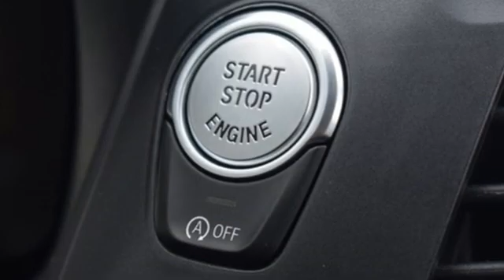New 2021 BMW X3 Allentown PA Lehigh Valley, PA 9G66024 - SOLD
Year: 2021
Make: BMW
Model: X3
Trim: xDrive30i
Engine: 4 2.0 L
Transmission: Automatic
Color: Dark Graphite Metallic
Interior: Black Sensa Tec
Stock #: 9G66024
VIN: 5UXTY5C08M9G66024
Dark Graphite Metallic 2021 BMW X3 xDrive30i AWD 8-Speed Automatic Sport 2.0L I4 TwinPower Turbo 8-Speed Automatic Sport.Recent Arrival! Daniels BMW is a 12-time winner of the Center of Excellence award, making it the most celebrated BMW dealership in the nation.

Address:
4600 Crackersport Road